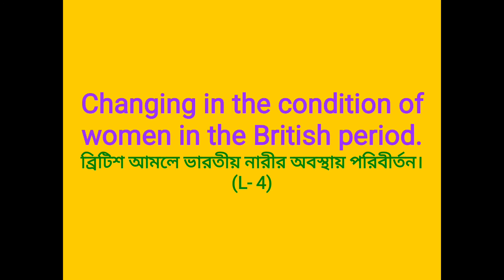B.A. Programme 6th SEM, SEC in Sociology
Lecture on women and Status by Manitan Adhikary